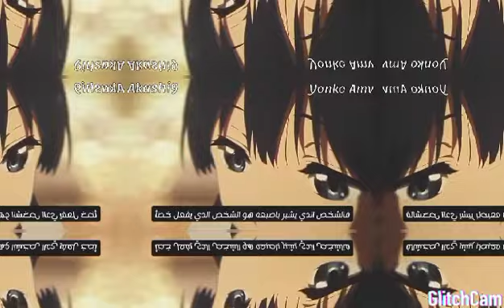onor Mirand - I admit I don't want you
Subscribe_Like_Share

Подписаться_Like_Share